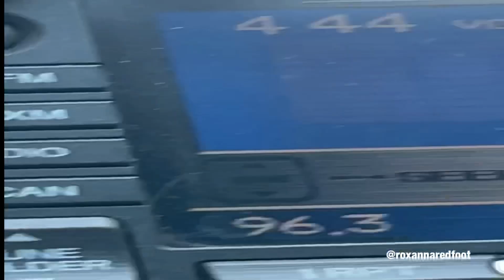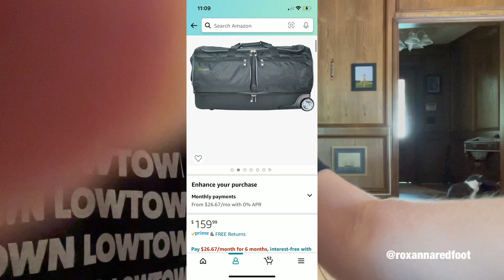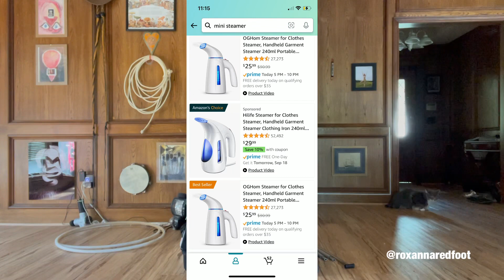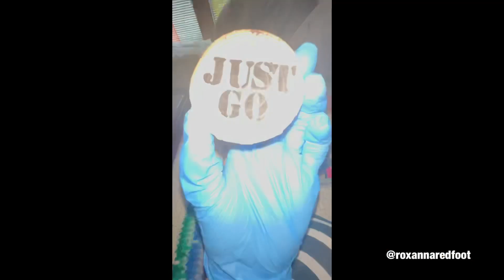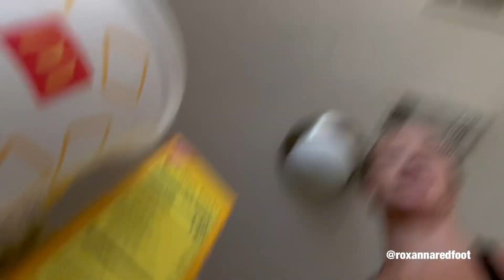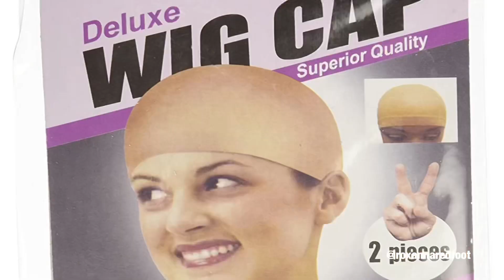Vlog 8: modeling jobs, new rack bag, & my 1st time dancing at a strip club ✨